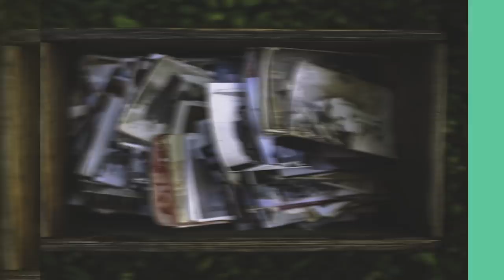18 λέξεις που μου αρέσουν όπως ακούγονται στα ισπανικά!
¡Hola amigo!
Έχετε παρατηρήσει ποτέ τον ήχο που κρύβουν ορισμένες λέξεις; Πρόσφατα ανακάλυψα ένα άρθρο με τις πιο "όμορφες" λέξεις στα ισπανικά και αποφάσισα να κάνω ένα βίντεο με κάποιες από αυτές τις λέξεις,αλλά και να προσθέσω δικές μου.
Είναι παράξενο στ’ αλήθεια...γιατί την ώρα που μιλάς δεν δίνεις σημασία στον ήχο της λέξης που χρησιμοποιείς. Ειδικά όταν χρησιμοποιείς τη γλώσσα.
 Ωστόσο, όταν ζούσα Ισπανία παρατηρούσα τα πάντα και προσπαθούσα να καταλάβω μέχρι και την παραμικρή λεπτομέρεια, τον ήχο, την σημασία, τα συνώνυμα, την ετυμολογία...
Αν σταματήσουμε για λίγο την ώρα που μιλάμε  και στρέφαμε την σκέψη και το ενδιαφέρον μας στον ήχο που βγάζει η λέξη τότε ίσως να ταξιδεύαμε σε έναν άλλο κόσμο, να βλέπαμε άλλες εικόνες, να μας ξυπνούσανν άλλες αισθήσεις...
18 λέξεις λοιπόν με την σημασία τους στα ελληνικά.
Μετά από αυτό το βίντεο, παρατήρησα τα γράμματα s,l,c,i
μου έβγαζαν κάτι πιο απαλό ίσως οικείο... ίσως πάλι να ήταν η ιδεά μου...
1. Melifluo:  μελιστάλακτος
2. Elocuencia: ευφράδεια
3. Efervescencia: σχηματισμός φυσαλίδων, έξαψη χαράς
4. Olvido: λήθη, λησμονιά
5. Acendrado: καθαρός, αγνός
6. Arrebol: κόκκινο του ουρανού
7. Soledad: μοναξιά
8. Serendipia: απρόσμενη ανακάλυψη
9. Alba: αυγη
10. Incandescencia: πυράκτωση
11. Áureo: χρυσός, χρυσαφένιος
12. Desenlace: έκβαση, λύση, το τέλος
13. Senescencia: γήρανση  (culto)
14. Suavemente: απαλά
15. Porvenir: το μέλλον
16. veneno: δηλητήριο
17. Resplandeciente: λαμπερός, αστραφτερός